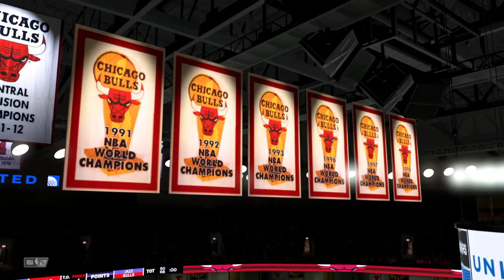NBA 2K22_20211008ブルズvsジャズ